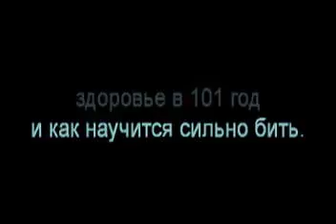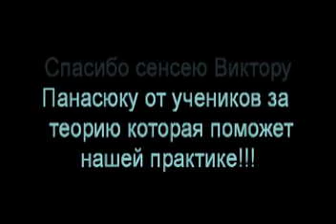Виктор Панасюк 6 дан IOGKF лекция.